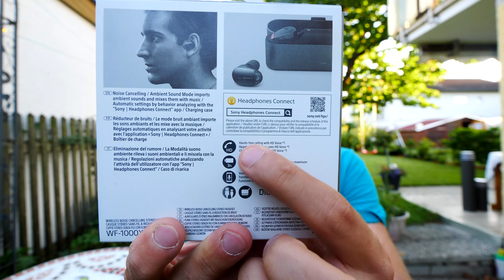Geil & Ungeil Zugleich | Sony WF-1000X True Wireless Kopfhörer im Test & Unboxing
Kaufen - Ich habe meine ersten True Wireless Kopfhörer ausgiebig ausprobiert. In der Theorie ziemlich geil aber es scheitert doch an vielen Kleinigkeiten dass ich die Sony WF-1000X jeden Tag benutzen werde.

Was haltet ihr von True Wireless Kopfhörern wie der Apple Earpod oder Bragi ?

Dieses Video wurde in 4K UHD mit 60FPS aufgezeichnet und beinhaltet keine bezahlte Produktwerbung.